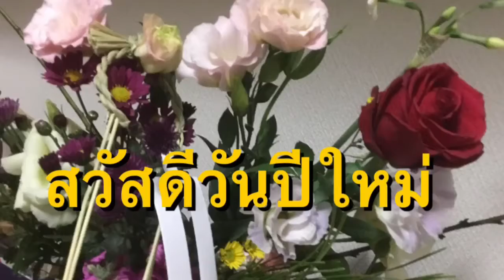อาหารญี่ปุ่นกินเวลาปีใหม่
อาหารญี่ปุ่นกินเวลาปีใหม่จ้า